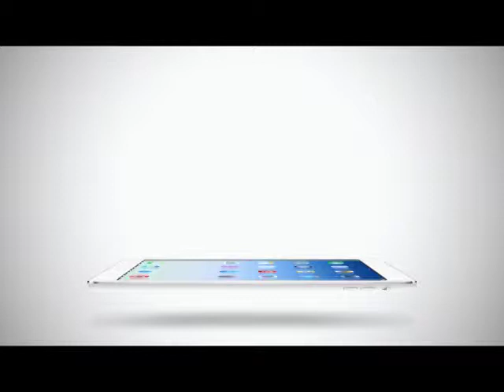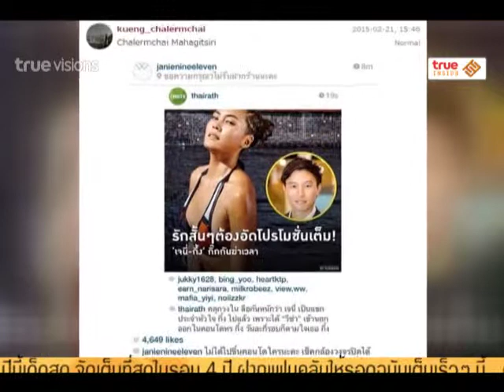Inside News Tonight | 22-02-2558 เจนี่ กึ้ง โต้ข่าว